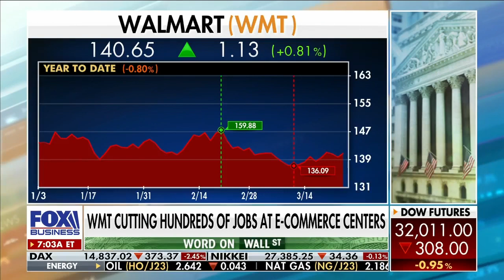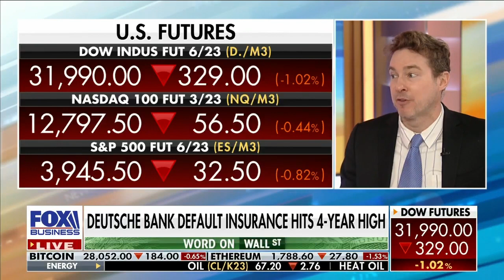Layoffs for tech and ecommerce workers but overall job market staying strong